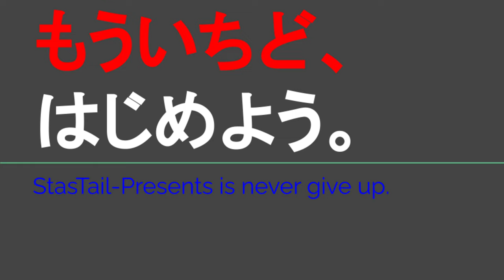ST119-16 サンディに寄って奇想天外な企画変更？【じゃんけんの旅2】